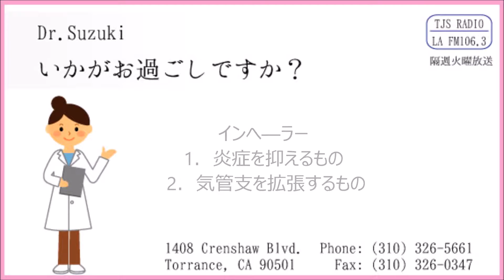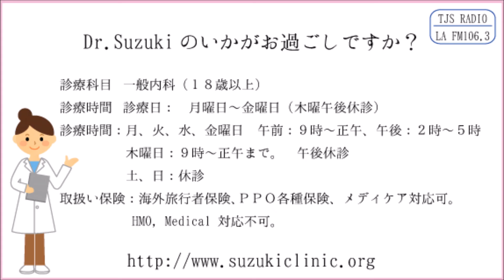2017年 4月18日放送 Dr. 鈴木のいかがお過ごしですか？ーアレルギーとそれにまつわる病